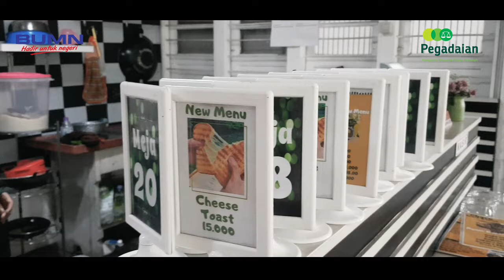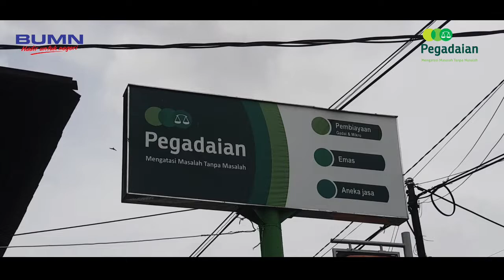VLOG MDP - IV PT PEGADAIAN - Muhammad Ostrovsky Atomzeal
Pengalaman membuka Tabungan Emas di Pegadaian